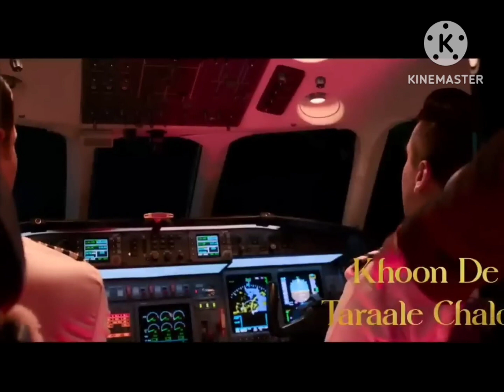ho Gai ladai Mari 💪💪🤼🤼 Thakur power 💪💪